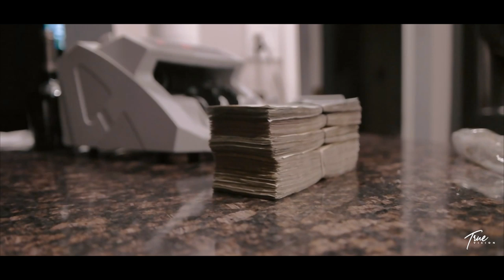Tank Da Stoner “Hey Woo” Directed By True Vision (Samsung Nx500)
Equipment Used To Film Music Video
Samsung Nx 500 (Camera)
Samsung 16-50mm (Lens)
Samsung NX 45mm f/1.8 (Lens)
Godox SL60W (Lighting)
Zhiyun Crane 2 (Stabilizer)

Book Your Project Contact @directortruevision